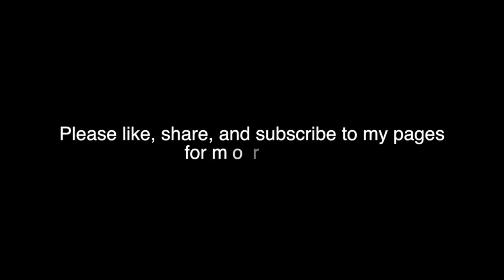Jmoss "You Brought Me Out"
A remix of JMOSS "YOU BROUGHT ME OUT"   all copyrights to the respective parties. Music By shaun Darling and all instrumentation by Shaun A. Darling